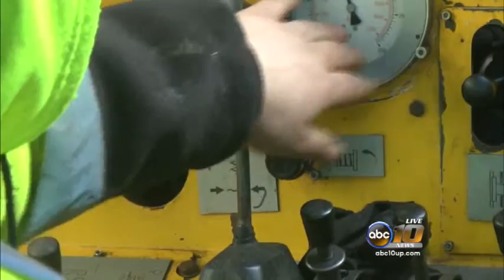Native copper mining bill headed to House